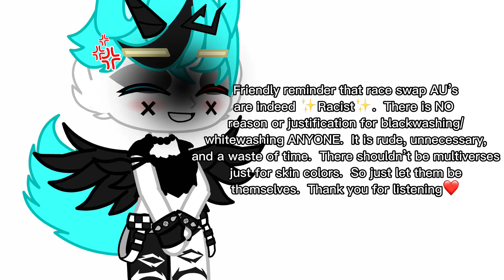Race swap AU’s…